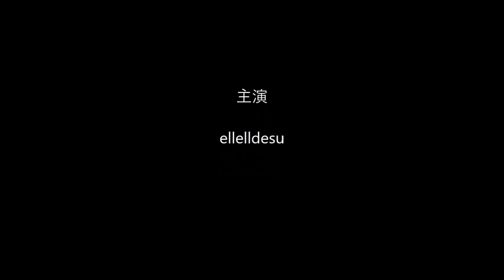DOLLKII WB Maid D05R